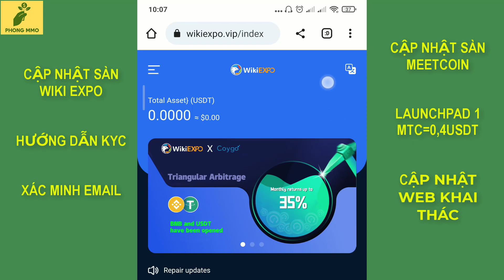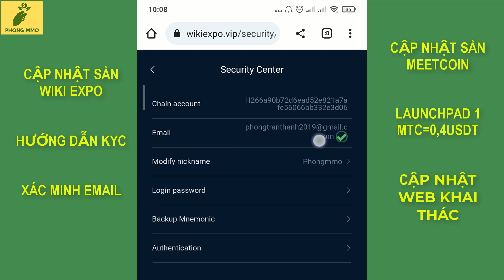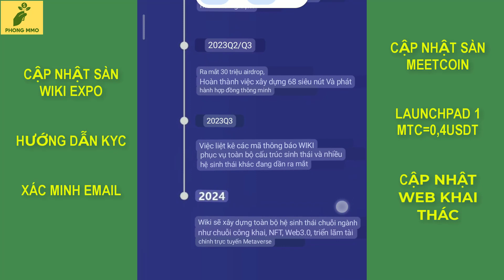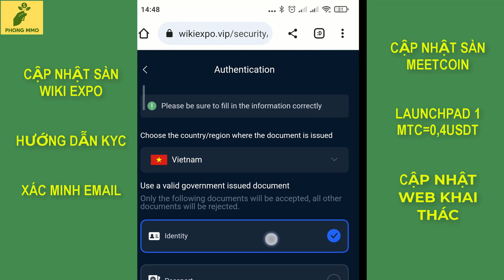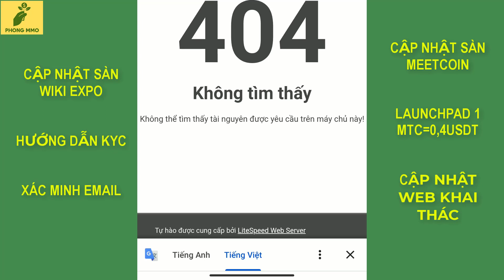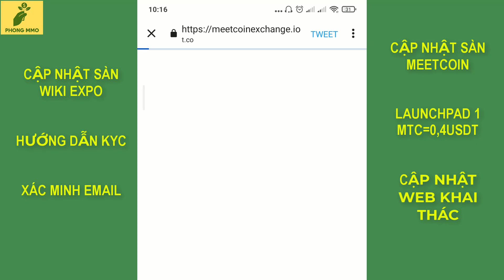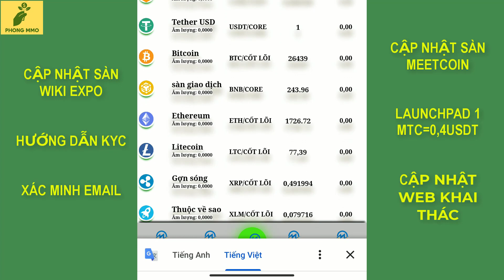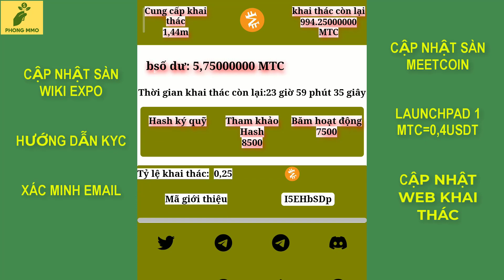Dự án coin sàn! Hướng dẫn KYC dự án Wiki Expo, Sàn Meetcoin cập nhật web khai thác mới nhất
* Top các sàn uy tín hiện nay:
1. Sàn Binance - Link đăng ký
- Mã giới thiệu: LUC89K4I
2. Sàn Mexc - Link đăng ký
- Mã giới thiệu: mexc-1DwRL
3. Sàn Bybit - Link đăng ký
- Mã giới thiệu: 46550
4. Sàn ONUS- Link đăng ký
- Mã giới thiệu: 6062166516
5. Sàn XT.COM - Link đăng ký
- Mã giới thiệu: JSN1VVAOO6
1. Mạng PInetwork:
2. Mạng Core: (Tham gia airdrop nhận CORE miễn phí)
3. Avive world: (Bản sao của dự án CORE mining)
4. Kèo ví Imota (Tương tự đào Renec sàn Remitano)
- Mã giới thiệu: evRjInAK
5. Omega Network:
6. Sidrabank:
7. Catstar:
Tag google
Tag youtube: wiki expo;
token wiki;
khai thác meetcoin;
meetcoin exchange;
cập nhật web đào meetcoin;
token MTC;
MTC mining;
coin mine;
kyc wiki expo;
kyc;